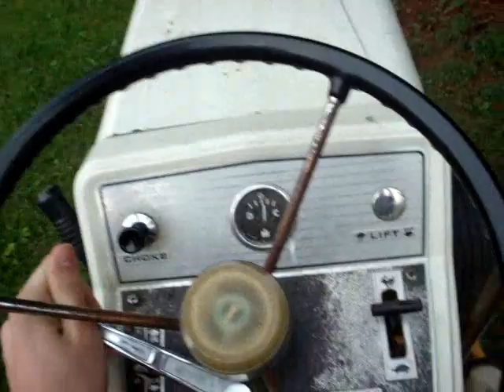Cub Cadet 127 Morning Mow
The Mower is back on the Cub Cadet 127, and boy does this old tractor do a great job!  Takes a 48in swath and never bogs down.  This is just a short little preview of much more mowing to come over the very fast approaching summer.  I hope you guys enjoy.